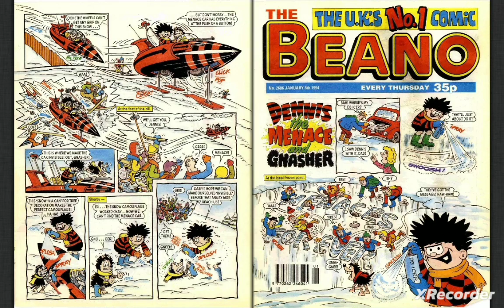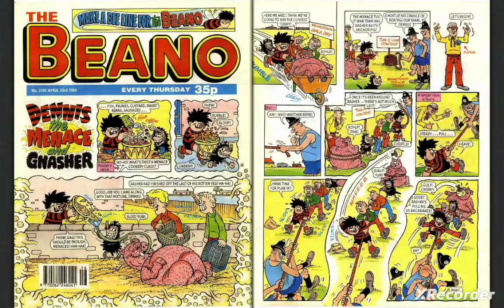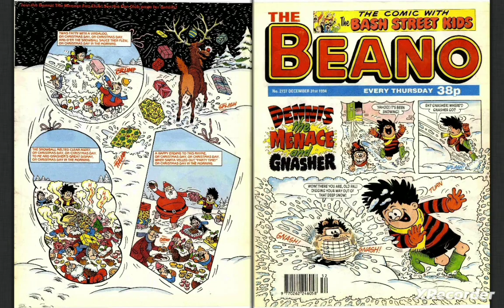(All) The Beano Dennis The Menace And Gnasher January To December (1994) Issues